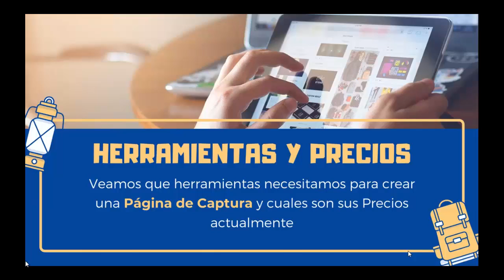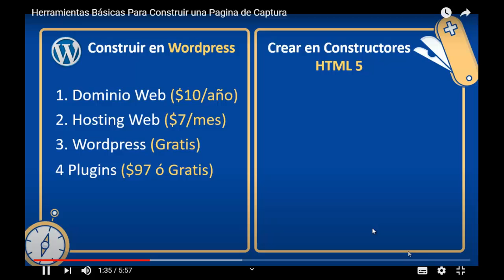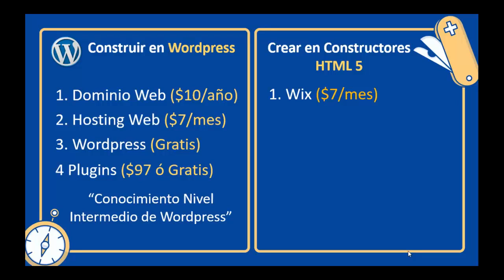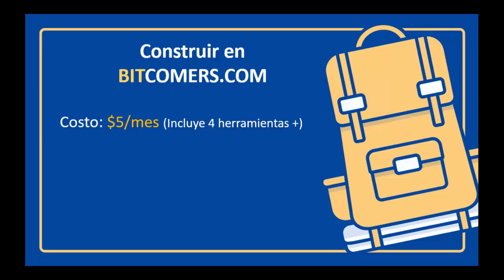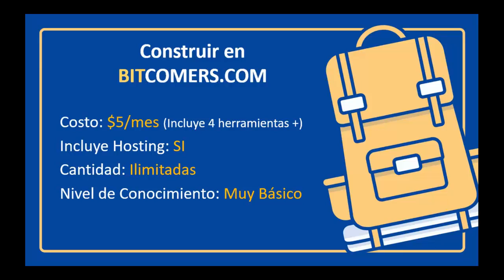Comparativo de Herramientas y Precios Para Crear Paginas de Captura por William Rojas | BitComers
¡Recuerda que es importante que nos agregues como tu contacto para poder recibir toda la información!